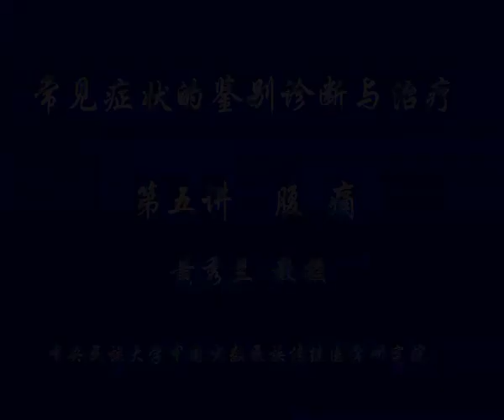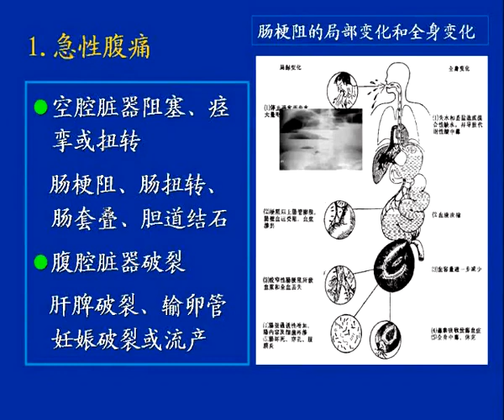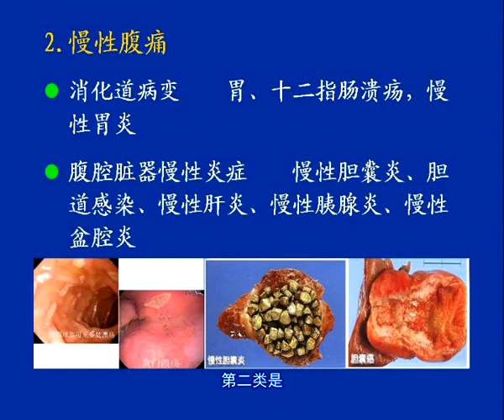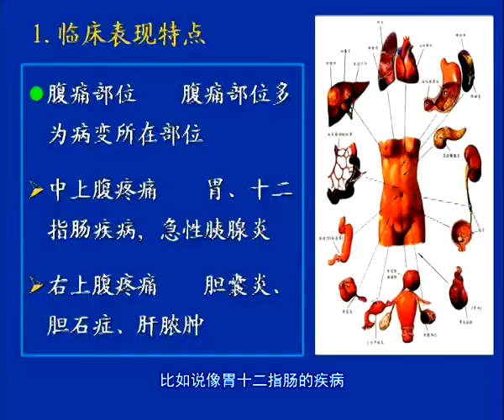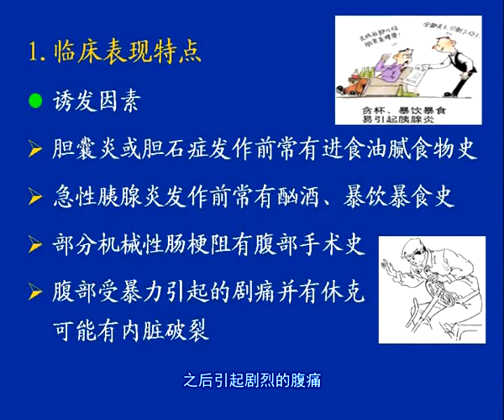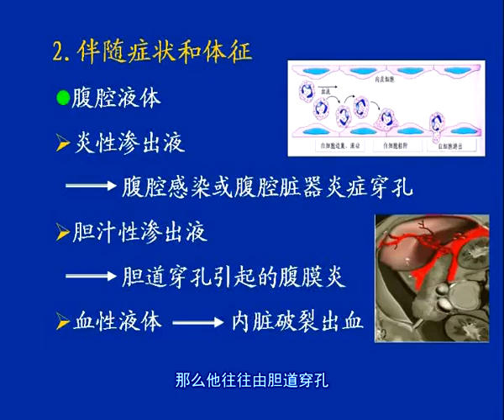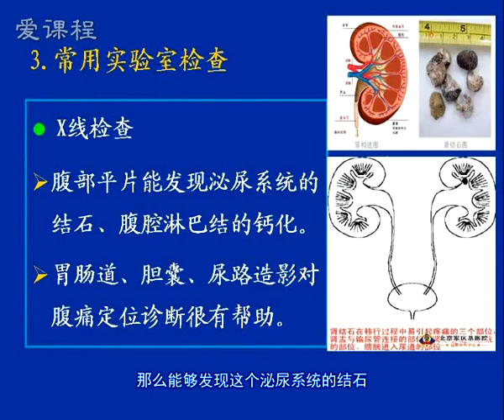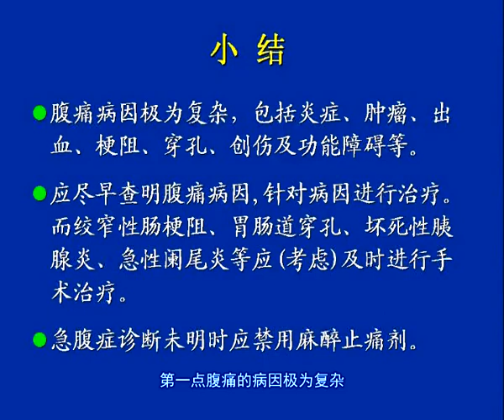第5讲 腹痛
症状是机体发生疾病后的表现，是医生诊察疾病、判断疾病的客观标志。在临床上，疾病是千变万化的，症状表现也是错综复杂的，且不同病症可出现相同症状。因此，症状的鉴别，是疾病诊断中的重要环节之一，只有通过与其他疾病鉴别，并排除其他疾病，才可能明确诊断。本课程从常见症状的原因、诊断和鉴别诊断要点及治疗措施出发，对发热、贫血、头痛、咳嗽、腹痛、腹泻等常见症状进行全面叙述。